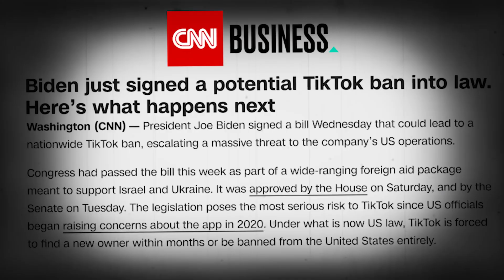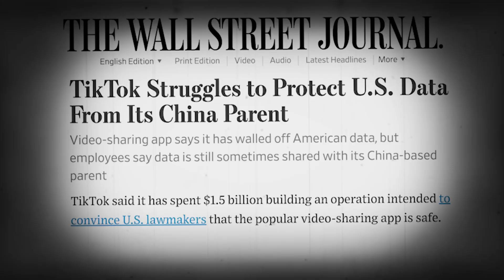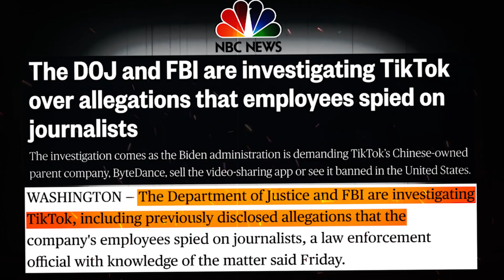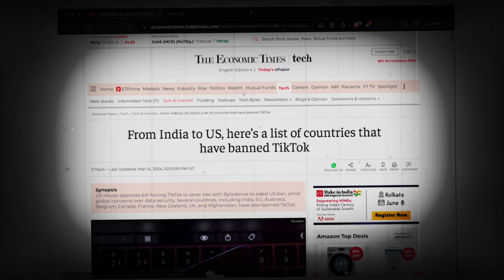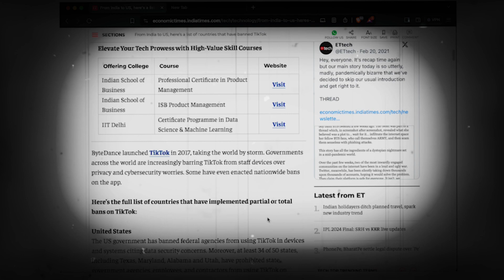TikTok VS. US: Security Risks and Data Sharing Explained || Arthlogy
Is your TikTok data safe? There's been a lot of buzz lately about security concerns surrounding the app. In this video, we'll break down the issues and answer your questions about dataprivacy and tiktoksecurity.